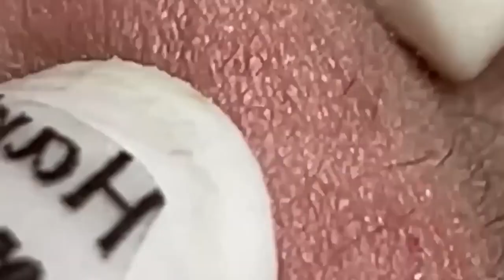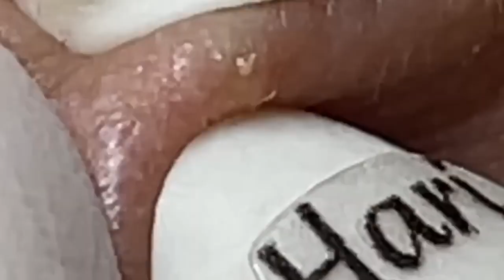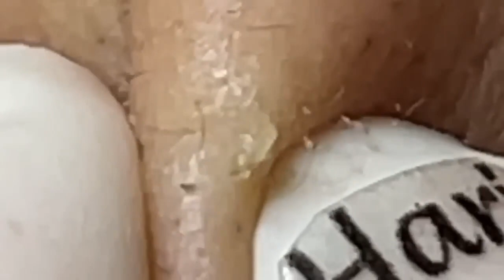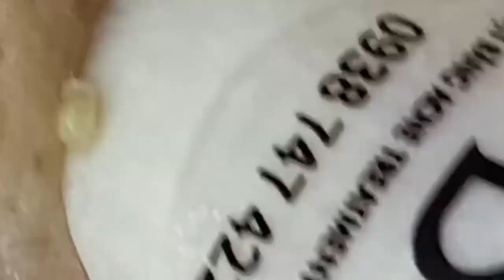Blackhead Removal With Sac Dep Spa